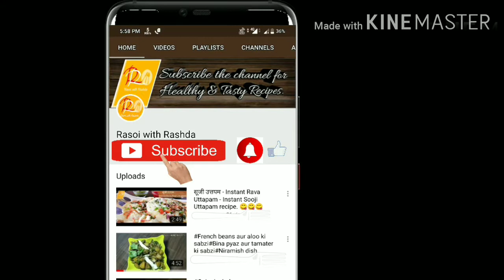How to make Badam milkshake||How to make Custardpowder Milkshake|| How to make Almond Milkshake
Enjoy this Cool ,Creamy,Nutty Milkshake at the cimfort of your home..Its so easy and simple to prepare
that you'll not stop in one glass..